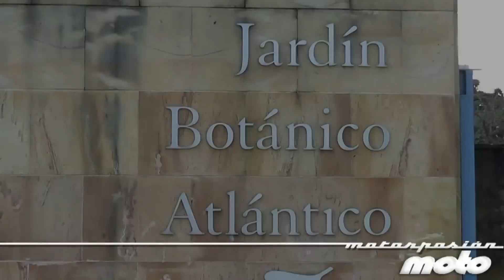Prueba SYM Symmetry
del scooter eléctrico SYM Symmetry